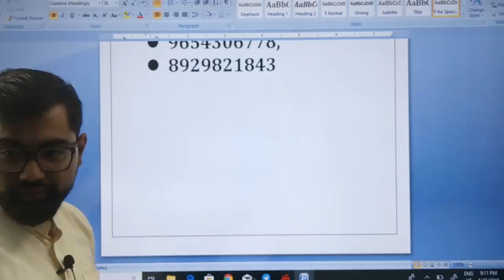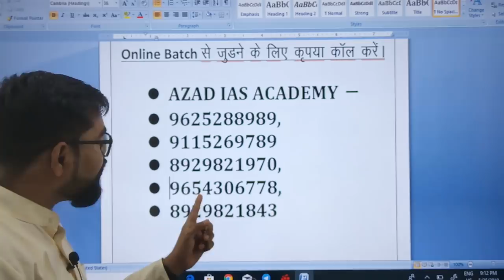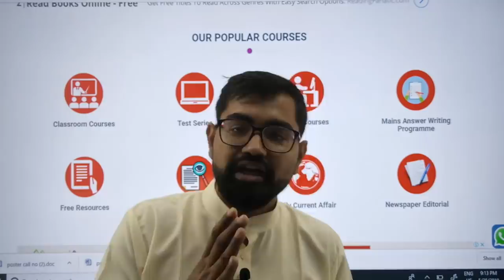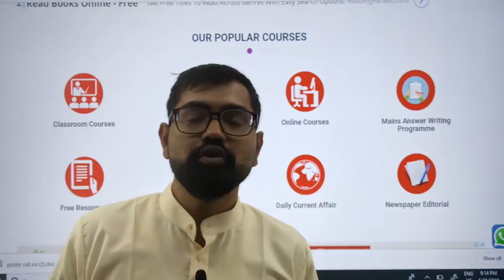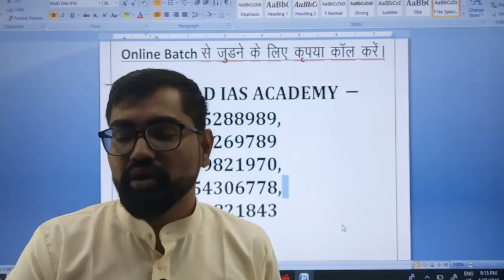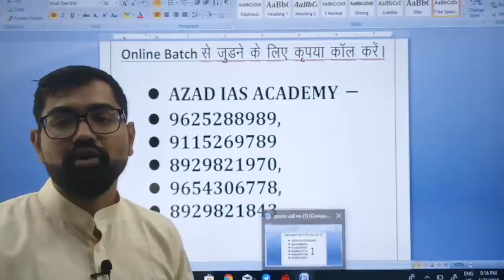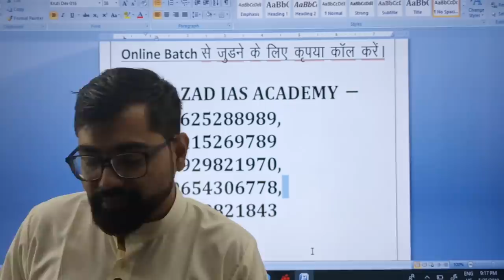Online Batch से जुड़ने के लिये Please Call- 9625288989,9115269789,8929821843,9654306778,8929821970,